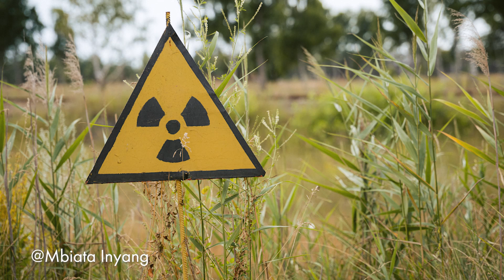The Niger Delta Mangrove Swamp Lines: A Mysterious Phenomenon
Embark on a mesmerizing journey with us as we delve into the heart of an ancient mystery that has puzzled experts for over a decade. Join Mbiata-Abasi Inyang, a drone pilot and technical adviser, as we uncover the truth behind the intricate lines that cut through the lush mangrove forests of the Niger Delta. From the unexplainable patterns to the captivating grid formations, this documentary is a captivating blend of science, exploration, and imagination. Prepare to challenge your perception of the natural world and witness the unraveling of the Niger Delta's best-kept secret.

00:00 Introduction
01:45 The Beginning
14:45 My Theories: What could these lines be?
16:13 The End of the Beginning